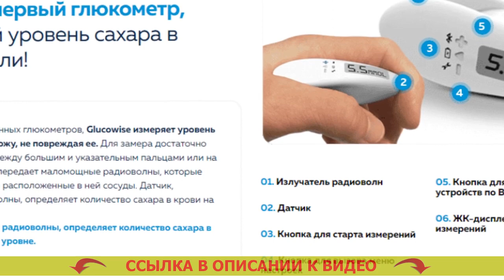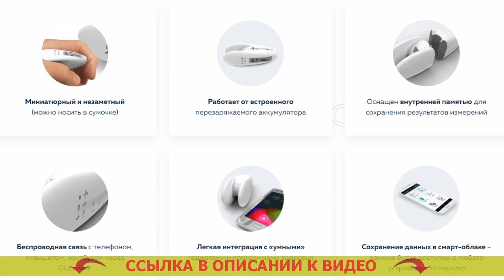🤕 Сколько стоит глюкометр в аптеке ⛔ Где купить неинвазивный глюкометр Glucowise 🤘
🤘 GLUCOWISE - НЕИНВАЗИВНЫЙ ГЛЮКОМЕТР! МЕРЯЕТ УРОВЕНЬ САХАРА В КРОВИ БЕЗ ПРОКАЛЫВАНИЯ ВАШЕЙ КОЖИ!

= Большая точность замера.
= Возможность сберечь на тест-полосках (они не нужны).
= Последнее поколение мед устройств.

Чем чаще вы станете определять степень сахара в крови, тем более будете знать о собственном здоровье.
Учитывая мнение врачей, в нашем мире, где сахарный диабет делается весьма частой болезнью, глюкометр, в такой же мере как тонометр (инструмент для измерения кровяного давления), обязан быть в каждой семье.

Glucowise – самый первый глюкометр, меряющий уровень сахара в человеческой крови без боли.
В противоположность классических глюкометров, Glucowise мерит уровень сахара в крови человека через кожу человека, не повреждая ее. Анализатор крови easytouch купить в москве. Для замера достаточно разместить аппарат промежду большим и указательным пальцами или на мочке уха. Глюкометр без прокола пальца отзывы цена ГЛЮК. Агрегат транслирует маломощные волны, которые проходят через ткань и расположенные там сосуды. Глюкометр без тест полосок цена отзывы. Преобразователь, принимающий волны, определяет количество сахара в человеческой крови на капиллярном уровне. Глюкометр купить минск.

Что о Glucowise утверждают врачи?
«Конечно, в случае, если вы испытываете страдания от сахарного диабета первого или второго типа, в таком случае вам важно знать колебания сахара в человеческой крови в течении всего дня. Использование глюкометра видео. Это влияет на действенность лечения и профилактики тяжелых последствий сахарного диабета, и конечно отбор оптимальных доз инсулина. Может ли глюкометр неправильно показывать сахар. Чем больше измерений, вам придется сделать, тем яснее будет ситуация проистекающего в вашем организма для вас лично и вашего врача. Измерение сахара через 2 часа после еды.

До недавнего времени число замеров ограничивалось тем, что техника эта нередко была чрезвычайно болезненной, и конечно тем, что любое замеривание требовало конкретных издержек (на приобретение тест-полосок, которые выходят по цене недешево). Глюкометр инсулин. Glucowise дает возможность сполна разрешить эту задачу. Определение количества глюкозы в крови. При помощи этого глюкометра можно измерять уровень глюкозы в крови так часто, как это требуется. Глюкометр какой лучше выбрать отзывы. Подобное устройство я, вне всяких колебаний, советую всем без исключения диабетикам». Где купить неинвазивный глюкометр Glucowise.

Сколько стоит глюкометр в аптеке Сколько стоит глюкометр в аптеке .